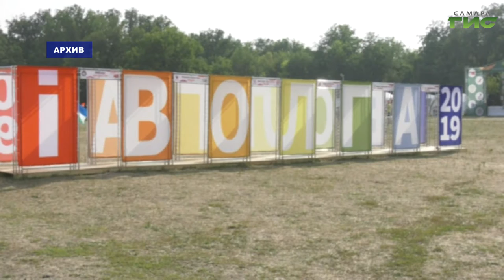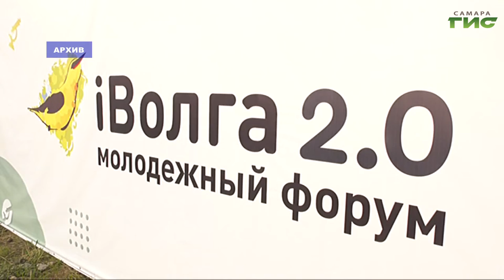Форум "iВолга 2020" продолжает прием заявок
Успеть зарегистрироваться до 20 июля. Форум "iВолга 2020" продолжает прием заявок. Несмотря на измененный формат, организаторы ожидают большое количество участников. В рамках образовательной программы форума пройдут лекции, тренинги и семинары с почетными гостями. Слово Мери Елчян.